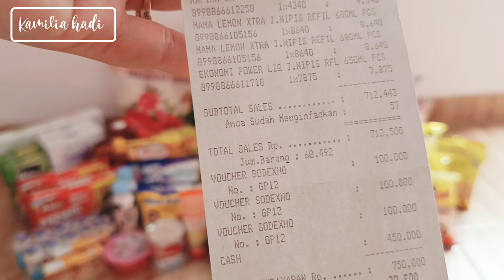Unboxing belanja bulanan ( November) || menyusun stok belanja di dapur minimalis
Aku adalah seorang ibu rumah tangga, yang ingin berbagi pengalaman ku selama beberes rumah, merawat anak, memasak untuk keluarga, dan mengatur keuangan rumah tangga